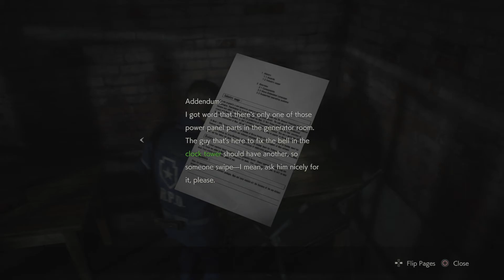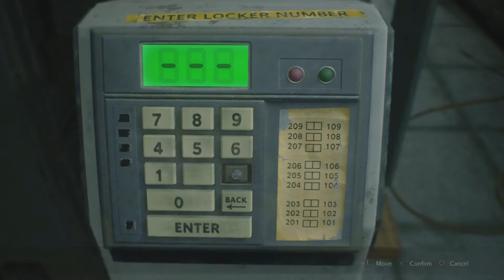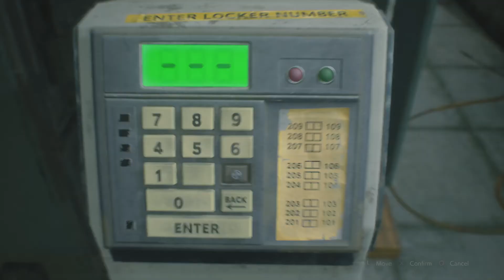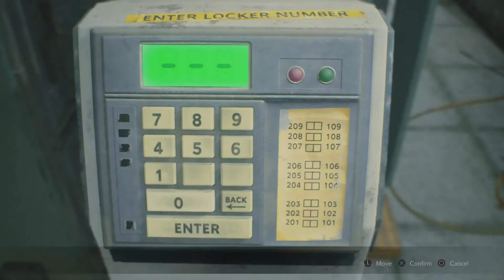Resident Evil 2 Remake (Leon) 2nd Scenario Playthrough # 3